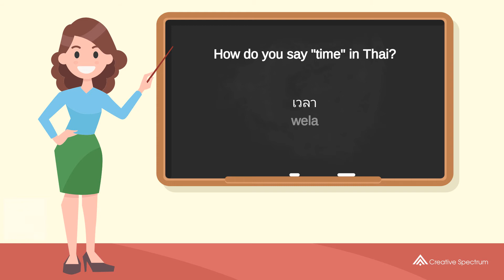How do you say "time" in Thai? | How to say "time" in Thai?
This Thai vocabulary lesson for English speakers is provided to you by Creative Spectrum Education.